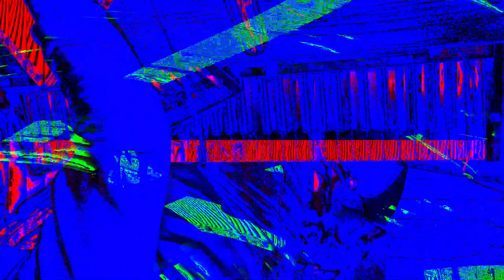[EPILEPSY WARNING] Movie 24 01 23 02h02m23s